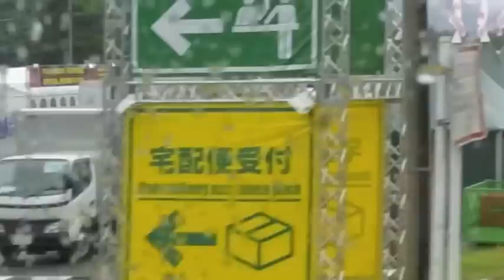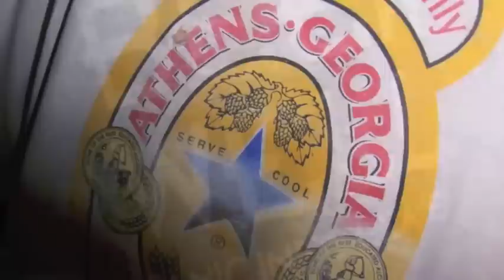WASABI NEWS#8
FUJI ROCK FESTIVAL '11。FIELD OF HEAVEN での THE THC SHOP の模様をどうぞ！最高の3日間でした。ご来店してくれた皆様に感​謝！